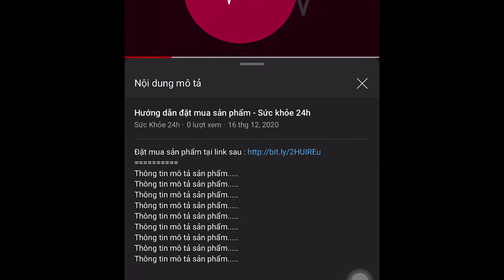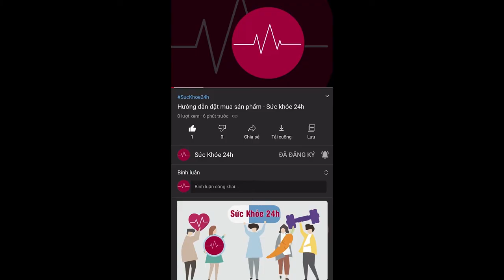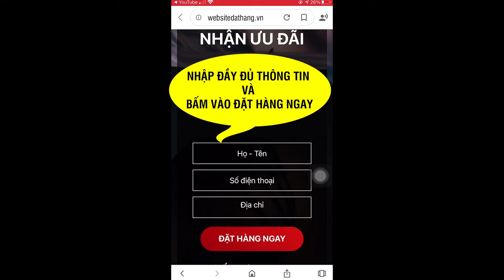An Thần Đan Cho Giấc Ngủ Ngon có tốt không ? Mua ở đâu? Giá bao nhiêu?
Viên uống An Thần Đan hỗ trợ dưỡng tâm an thần, hỗ trợ giảm mệt mỏi, căng thẳng thần kinh. Dành cho người mất ngủ, khó ngủ.  GIÁ 690.000đ/ Hộp
Viên uống An Thần Đan dành cho người mất ngủ, khó ngủ, giấc ngủ không sâu giấc, giấc ngủ đến chậm, căng thẳng thần kinh. chiết xuất từ thảo mộc tự nhiên.
1. Công dụng chính của Viên uống An Thần Đan
- Hỗ trợ dưỡng tâm an thần, giúp ngủ ngon, ngủ sâu giấc
- Giúp cải thiện tình trạng căng thẳng thần kinh, mệt mỏi do mất ngủ

2. Thành Phần An Thần Đan:
Hà thủ ô đỏ chế:. 750mg
Thảo Quyết Minh:. 300mg
Thái tử sâm:. 750mg
Sa nhân:. 250mg
Bạch linh:. 600mg
Ngũ vị tử:. 250mg
Toan táo nhân sao:. 500mg
Trần bì:. 250mg
Bình vôi:. 500mg
Cam thảo:. 250mg
Lạc tiên:. 400mg
Viễn trí:. 250mg
Mạch môn:. 400mg
Trúc nhự:. 250mg
Chỉ thực:. 400mg
Bá tử nhân:. 300mg
Phụ liệu: dicalci phospat, PVP k30, talc, aerosli, HPMC vừa đủ 1 viên

3. Đối tượng sử dụng Viên uống An Thần Đan
Người mất ngủ, khó ngủ, giấc ngủ không sâu giấc, giấc ngủ đến chậm, căng thẳng thần kinh

4. Hướng dẫn sử dụng
Uống 4 viên/ngày, chia 2 lần sáng tối
Những người mất ngủ nhiều năm có thể dùng 6 viên/ngày, chia 3 lần

Mua 02 tặng 01 = 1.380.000 VNĐ
Mua 03 tặng 02 = 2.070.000 VNĐ
Mua 04 tặng 03 = 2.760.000 VNĐ